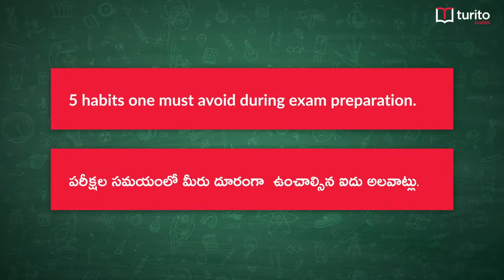The 5 habits to quit right now | Interactive session | Turito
Do you want to achieve a top rank in JEE/NEET and get into your dream college? But a few habits of yours can cause hurdles in your dream run.

Mr. Gampa Nageshwer Rao, a Renowned Psychologist & Trainer, talks about 5 habits one must avoid before their exams to be more productive. This helps them save a lot of time and study more efficiently without any distractions. Watch the complete video and figure out the five habits to quit right now.

If you have any questions or need any assistance/guidance, then please write in the comment section below.